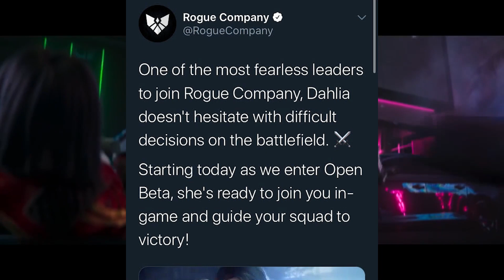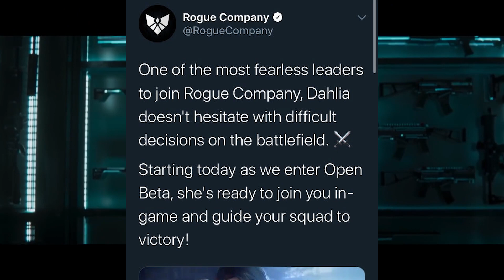HOW TO JOIN ROGUE COMPANY OPEN BETA? NOW FREE FOR PS4/ XBOX ONE/ NINTENDO SWITCH & PC